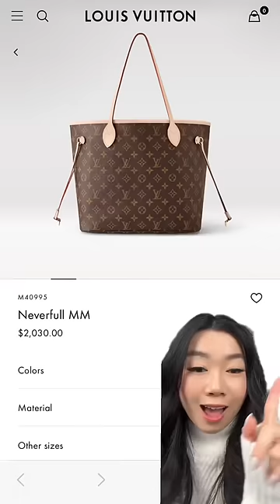be cautious before bringing your designer bag to work🫣